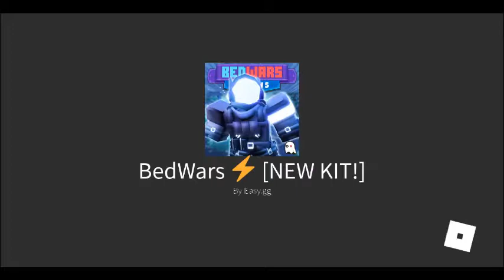squads with my friends ( ending for unexpected)